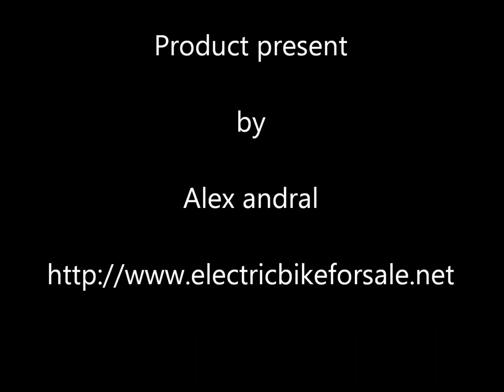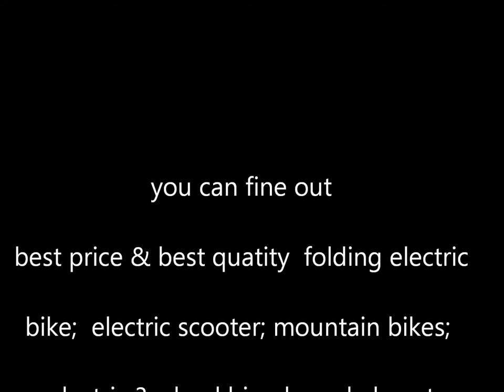dual drive tandem bike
Enjoy a bicycle built for two without breaking the bank with the Kent Dual Drive tandem beach cruiser. The durable, high-quality bike is comfortable and stylish, with a pair of soft gel saddles and extra-wide, bump-gobbling 2.1-inch tires. The components, meanwhile, are built for long-lasting use, including the 21-speed Shimano drive train, Revo twist shifters, and reliable alloy linear pull V brakes. Best of all, the frame features low stand-over heights (29 inches in the front and 20 inches in back), making it easy for both riders to hop on. Also equipped with a pair of water bottle holders

Kent's dual drive tandem bike features soft gel saddles, extra-wide tires, and an easy-access frame for a comfortable ride for two.
and a heavy-duty kickstand, the tandem bike is perfect for people who want to spend a little quality time with a spouse or good friend.